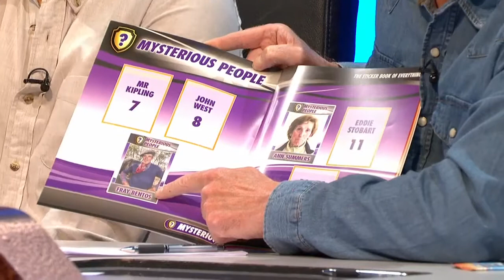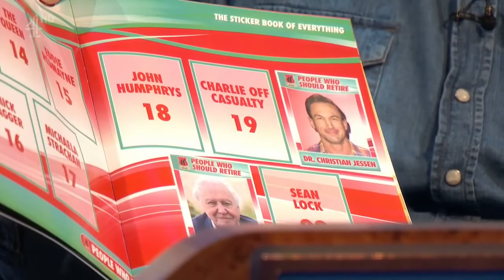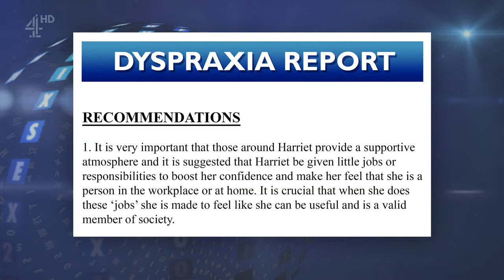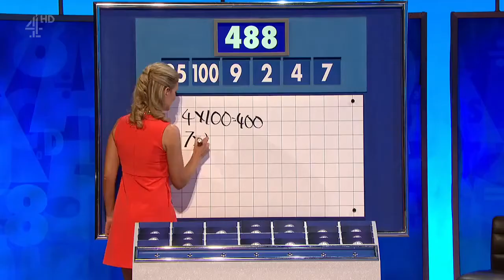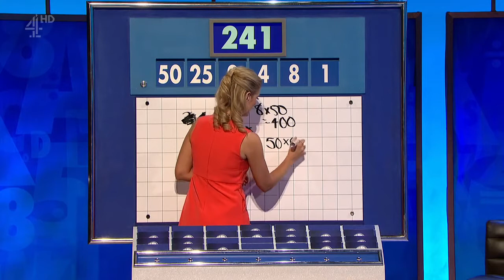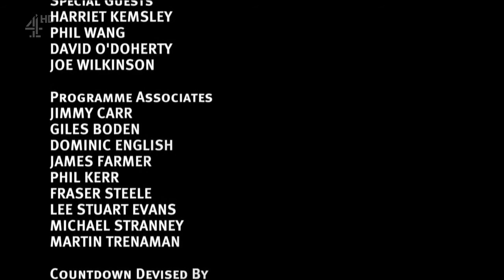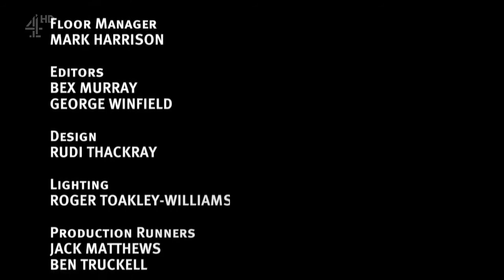8 Out of 10 Cats Does Countdown S16E05 - 10 August 2018